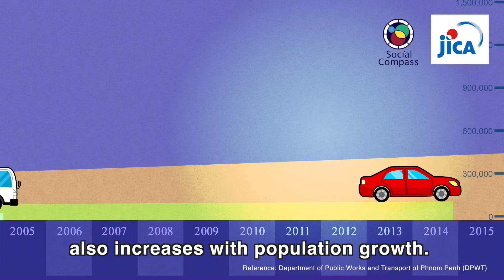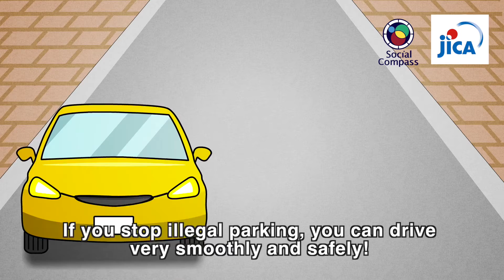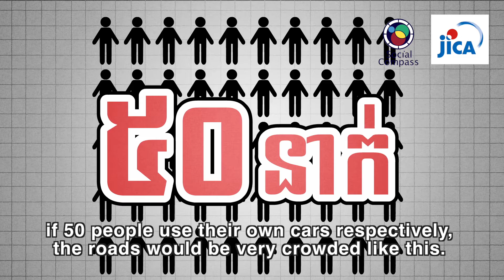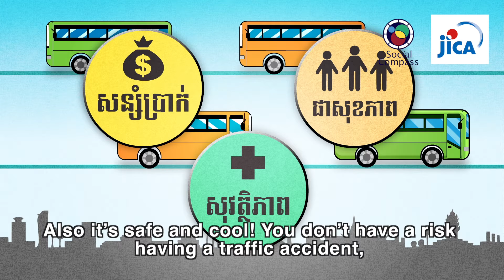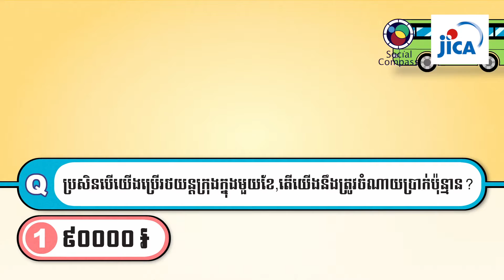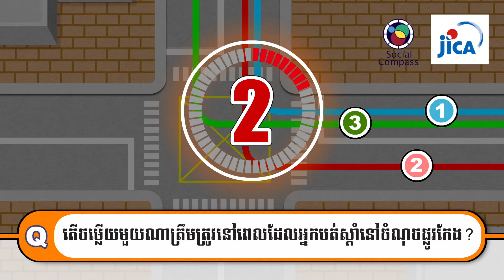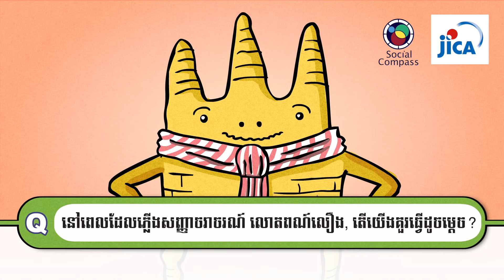Traffic Problem with Watty & Indywith Question and Answer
បញ្ហាចរាចរណ៍